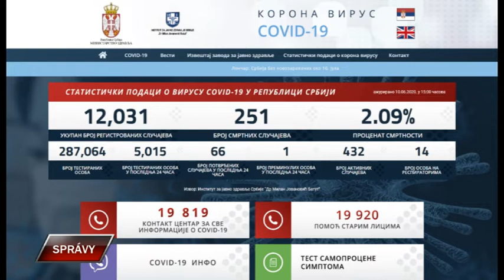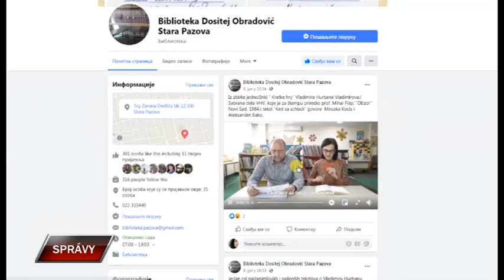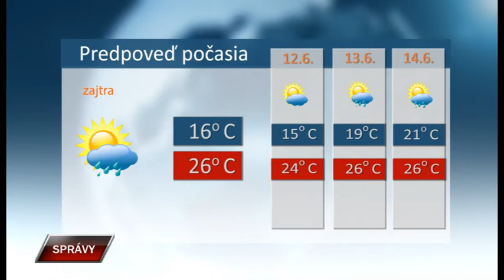Spravy 10 6 2020